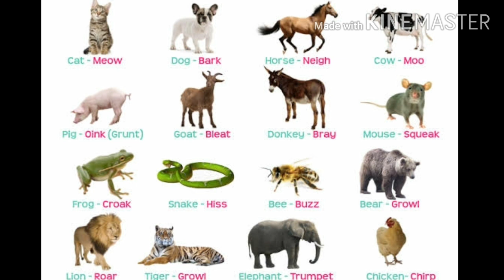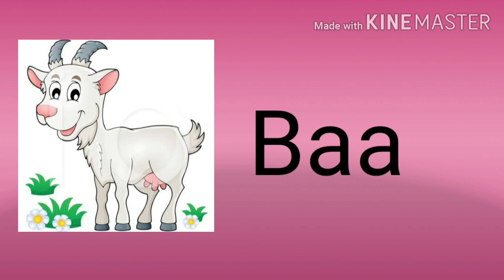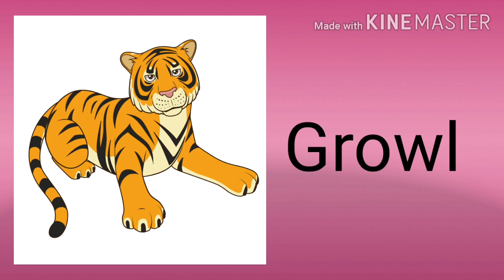GUJ MED STD 2 ENGLISH TOPIC ANIMALS VOICE 720p